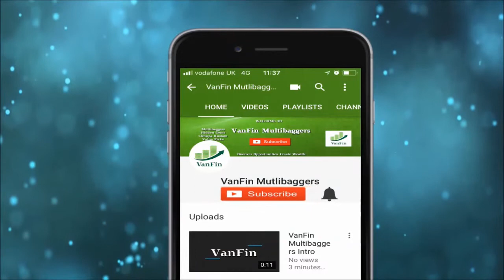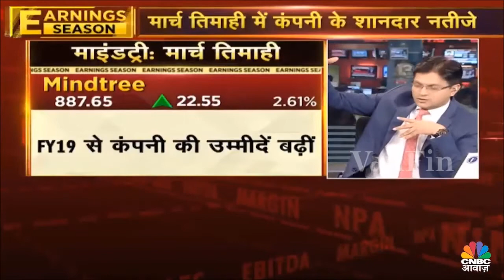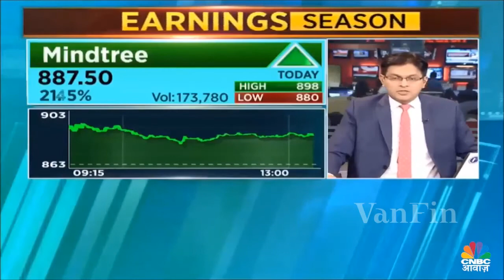KYC Mindtree Ltd.